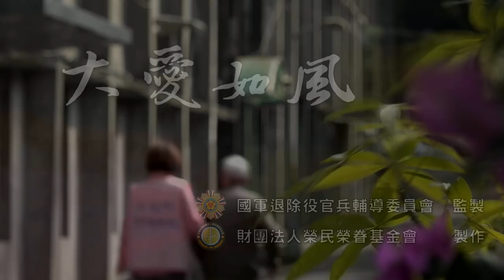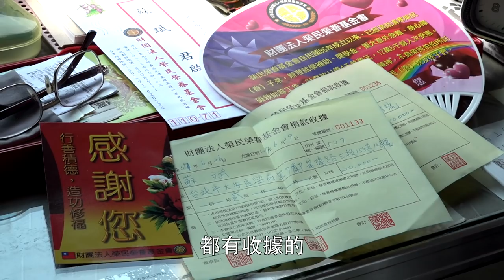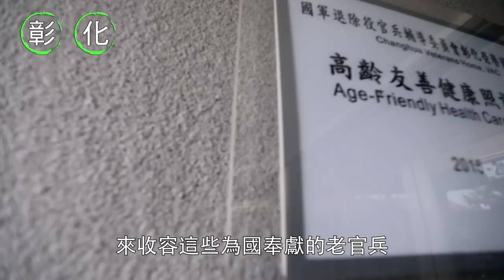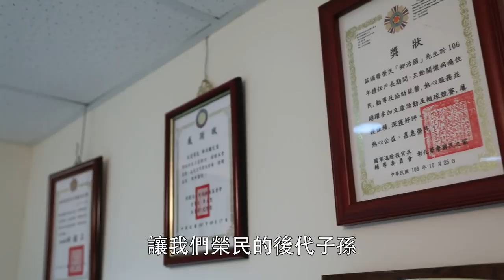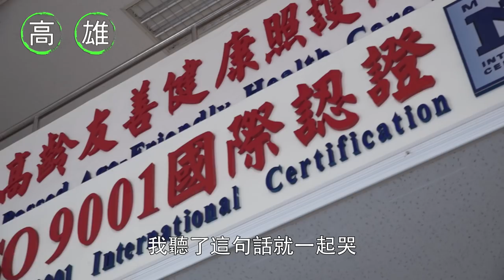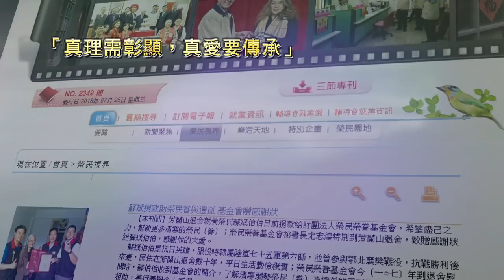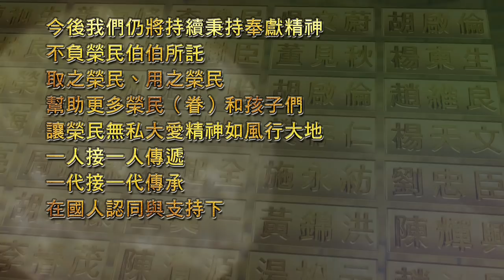大愛如風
「榮民伯伯」是一群用生命寫歷史的英雄，一輩子捍衛國家、守護我們的家園。如今，這群英雄們雖然在時光的流逝中逐漸老去；但是，他們依然一本初衷，將一生克勤克儉的積蓄，毫無保留的捐獻給需要照顧的榮民袍澤及眷屬，這種大愛無私的精神，如風行大地，一人接一人傳遞、一代接一代傳承，令人敬佩這些不是在這裡出生，卻真正愛這塊土地的人。

本片以近期榮民伯伯善行義舉為主軸，分別介紹蘇斌、楊正榮（故）、彭榮彥（故）、劉明芝、卿治國、夏允強（故）等六位榮民伯伯的事蹟。全片製作以真人真事、實景拍攝，並在當事人自述以及近身照顧的輔導會榮欣志工、服務組長、榮服處處長及榮家主任的闡述中，期盼讓觀眾瞭解榮民伯伯的大愛初心及對國家、社會的感恩回饋，進而獲得更多社會大眾認同與迴響，共同加入傳承行列，將愛傳送到每一個需要的地方。